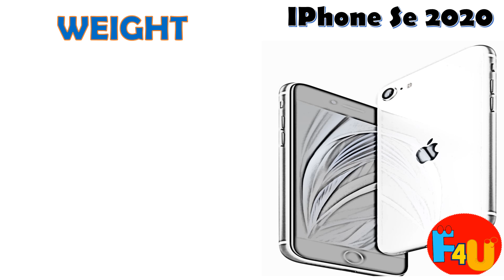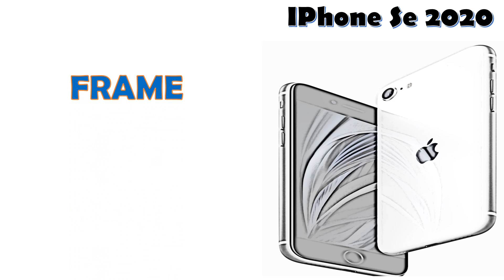The NEW iphone SE is here - apple | everything about iphone SE (2020) - FACTS 4u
buddies..